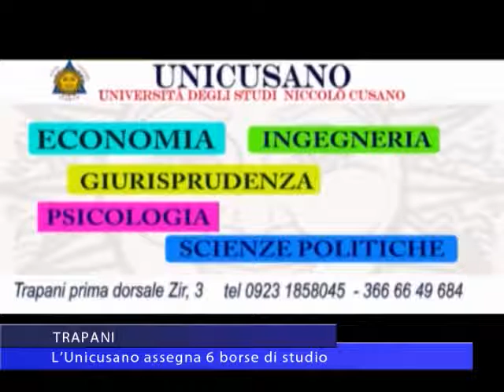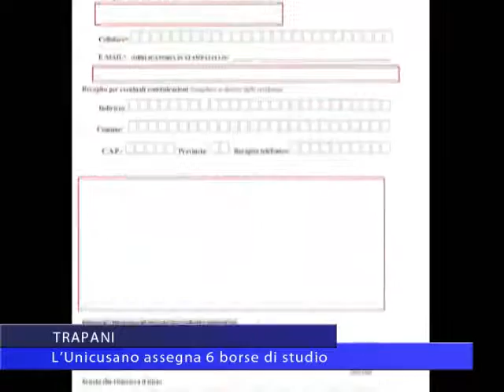Tg del 10 05 2016 | Trapani L'Unicusano assegna 6 borse di studio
Sei borse di studio da 15 mila euro ciascuna ai ragazzi più meritevoli delle scuole superiori della provincia di Trapani. Saranno consegnate dall’università Niccolò Cusano di Trapani durante la manifestazione denominata “Erasmo Abate”